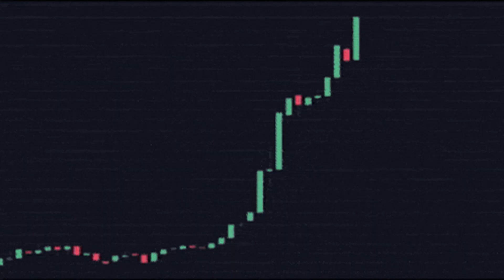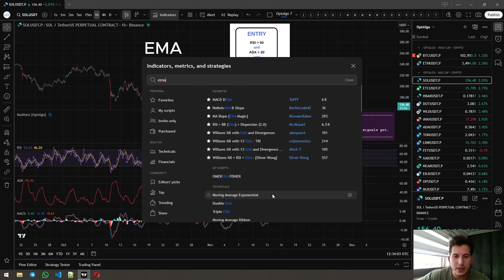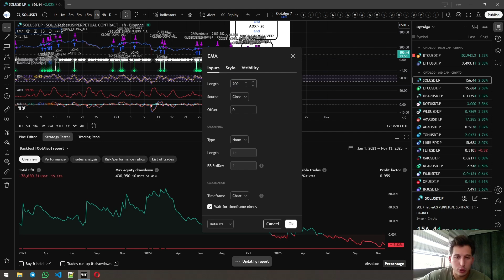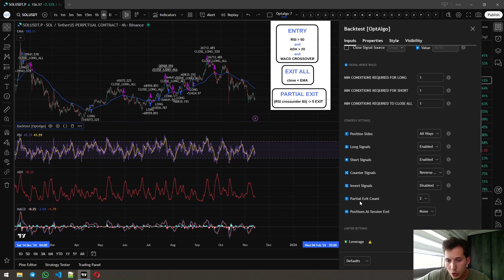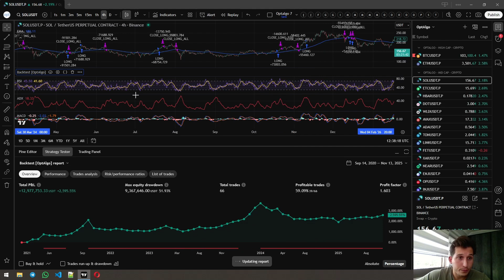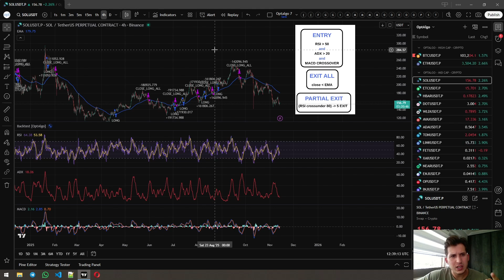Vaatlerle DOLANDIRILMAYIN. Indikatörleri birleştirerek 5 dakika'da geriye dönük test edin.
Birden fazla indikatörü kodlama kullanmadan birleştirmeyi gösteriyoruz.

-- Bölümler --
00:00 Giriş
00:28 Indikatör Birleştirme
03:06 Örnek Backtest Sonucu
03:50 5 Parçada Kar Alma Test
06:00 Son yorumlar
06.45 Kapanış

TradingView Ücretsiz Script :
Indikatör Ekle : Backtest [OptAlgo]

Yatırım tavsiyesi içermez. İçerikler eğitim amaçlıdır.